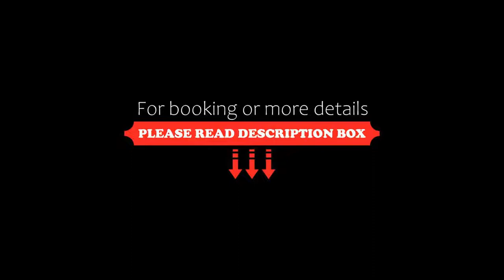Banff Ptarmigan Inn, Banff, Canada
About Property:
You're eligible for a Genius discount at Banff Ptarmigan Inn! To save at this property, all you have to do is sign in.
Situated just minutes from the centre of Banff, Banff Ptarmigan Inn offers convenient amenities and leisure services within walking distance of many area attractions, parks and ski areas.
Banff Ptarmigan Inn is just steps from Bow Falls, the Cave and Basin National Historic Site and the Banff Upper Hot Springs.
Guests can also explore the Banff area with complimentary bus p...
Property Type: Hotel
Address: 337 Banff Avenue, T1L 1H8 Banff, Canada
Searching For
1. Banff Ptarmigan Inn - Banff - Canada
2. Banff Ptarmigan Inn - Banff - Canada Address
3. Banff Ptarmigan Inn - Banff - Canada Rooms
4. Banff Ptarmigan Inn - Banff - Canada Amenities
5. Banff Ptarmigan Inn - Banff - Canada Offers and Deals
Audio Credit:
Track Title: Subway Dreams
Artist: Dan Henig